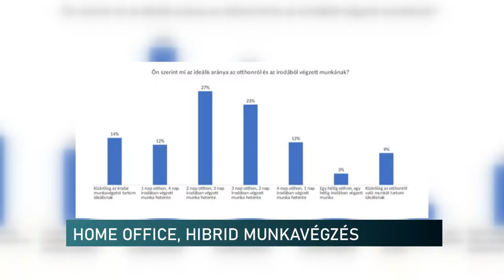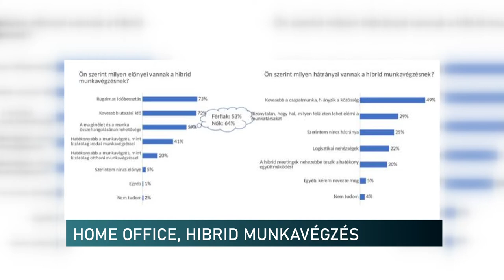Hibrid munkavégzés, home office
Home office, azaz otthoni munkavégzés és hibrid munkarend. Ezekkel a fogalmakkal a legtöbben már megismerkedhettünk a koronavírusnak köszönhetően. A járványhelyzet alatt ugyanis számos vállalkozás ilyen módon foglalkoztatta dolgozóit. A Pécs-Baranyai Kereskedelmi és Iparkamara tapasztalatai szerint, bár álláskeresésnél sokan vágynak ilyen lehetőségre, nem biztos, hogy ez hosszútávon fenntartható.